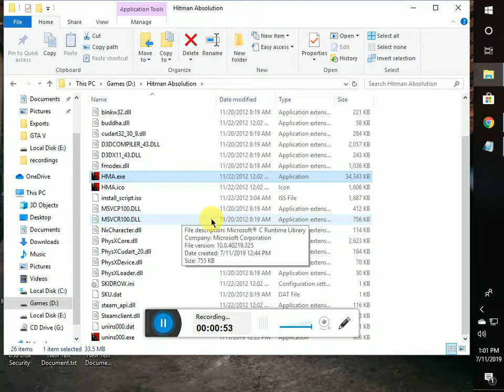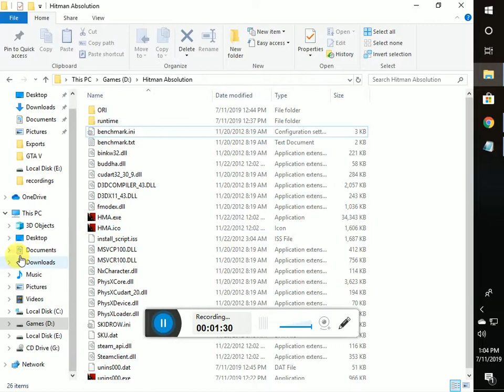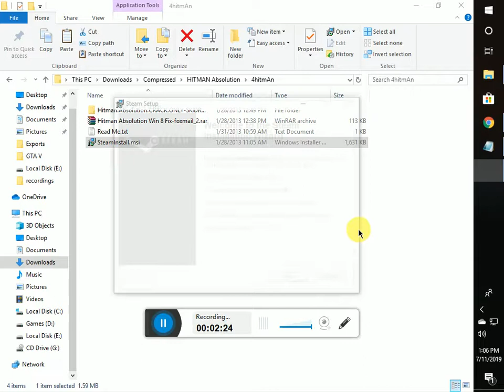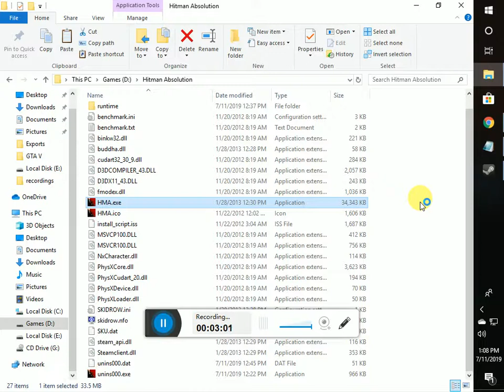Hitman Absolution not Opening and Crash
Tested on windows 10.
100% working.